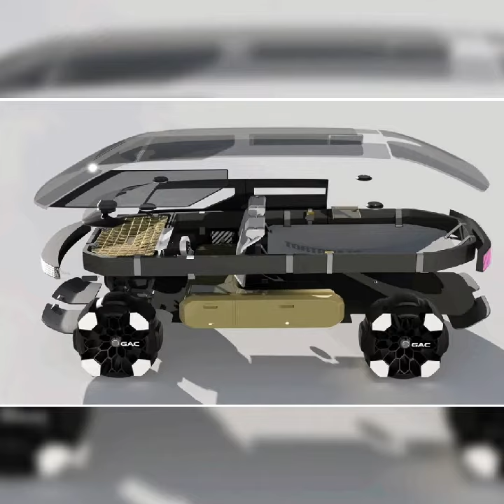Автономный дом на колесах Vanlife использует полную автономию 5-го уровня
Автономный дом на колесах Vanlife использует полную автономию 5-го уровня и предназначен для передвижения по любому бездорожью